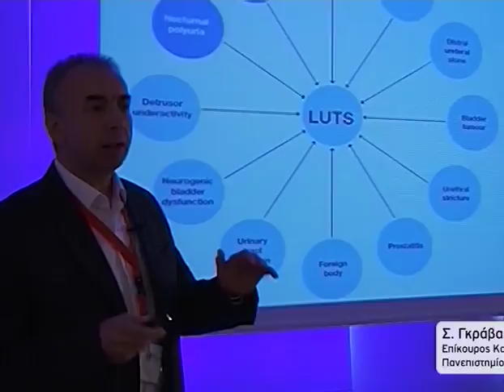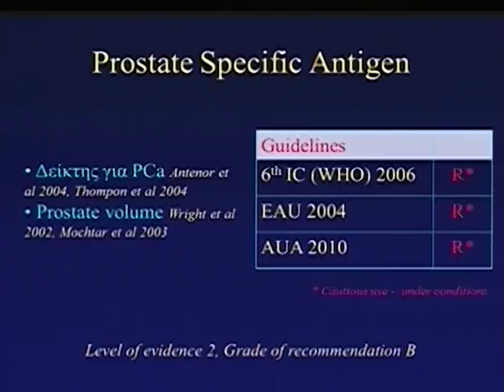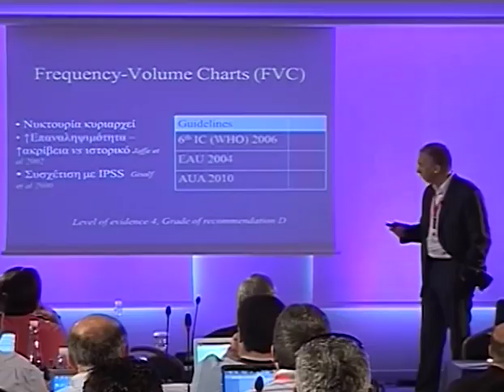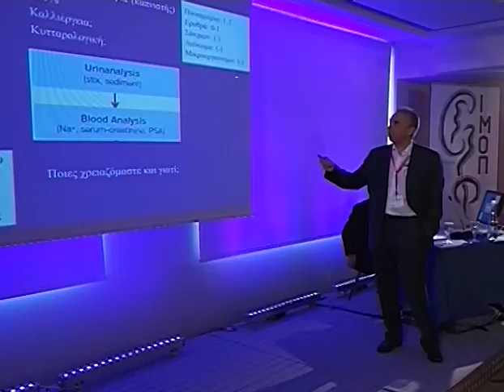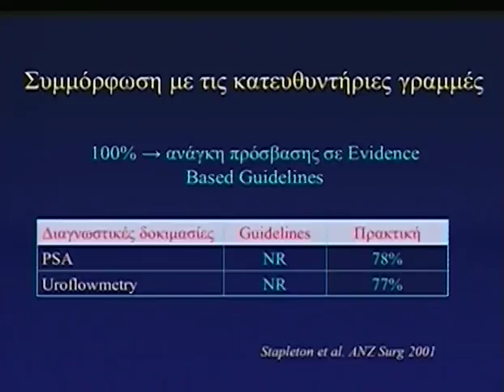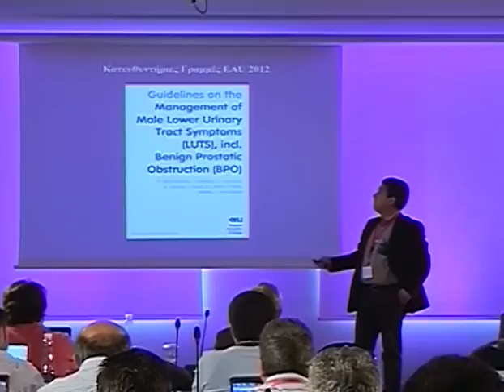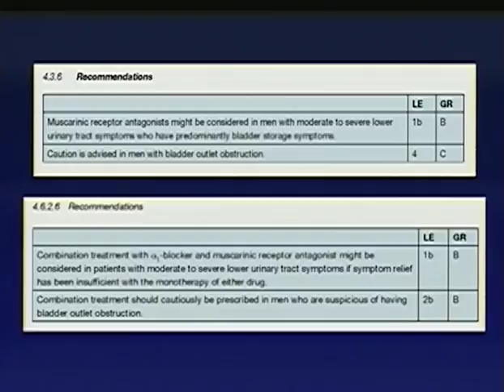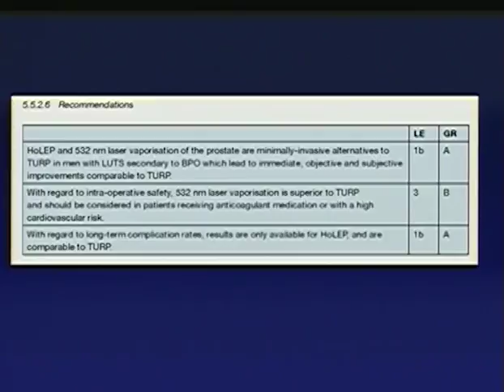Day 2 Part 1 1